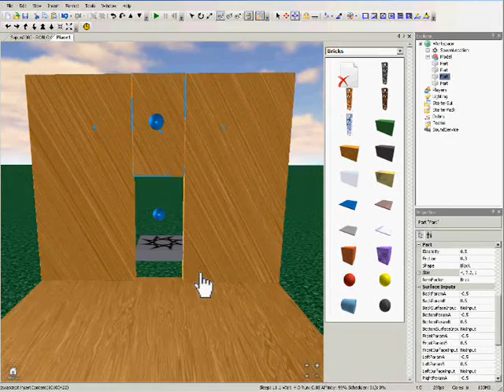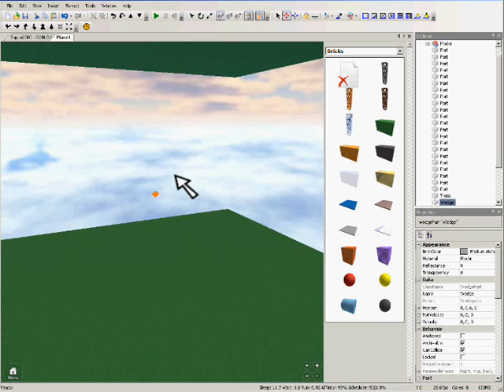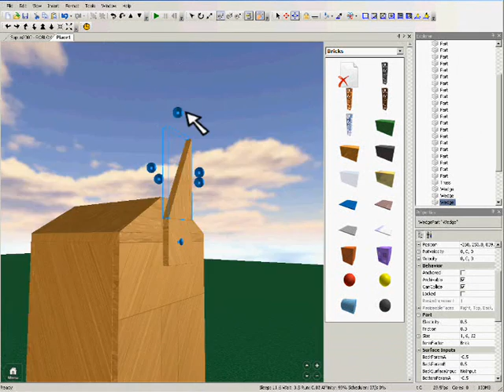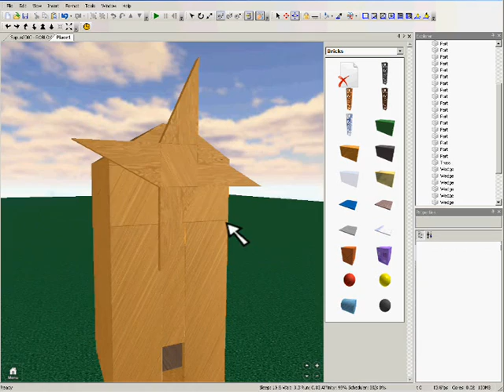Roblox Tutorial - Making a Windmill